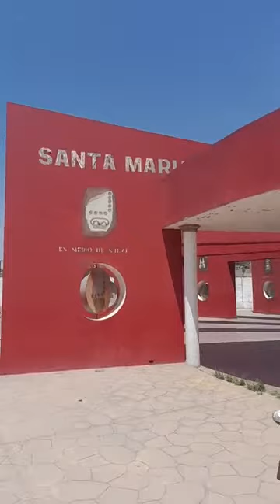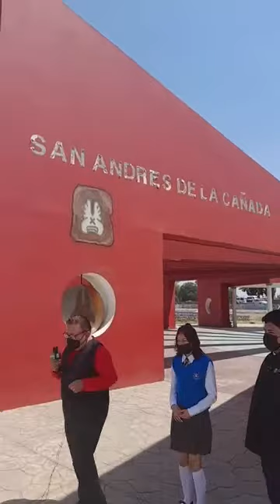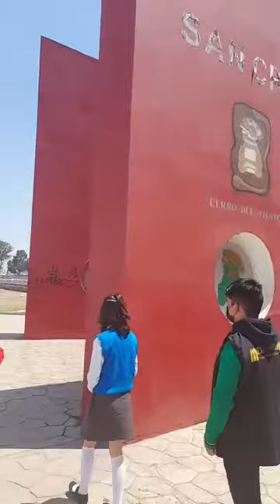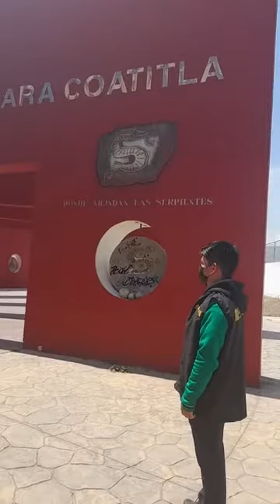En Ecatepec se encuentra en total abandono el parque recreativo De Los 9 Pueblos.